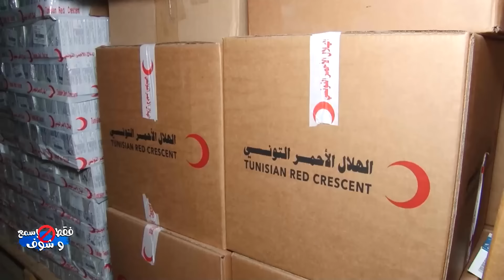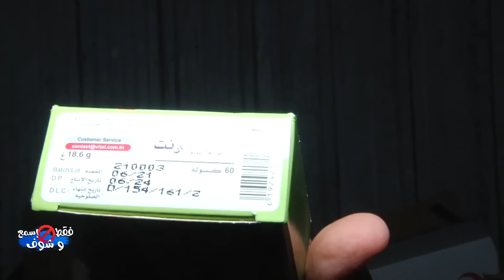الخنـــار على المباشر..كرادن فلوس يروحوا بيهم لديارهم..مليارات ترمى في القمامة..فسااد صادم مسكوت عنه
الخنـــــار على المباشر
كرادن فلوس يروحوا بيهم لديارهم..مليارات ترمى في القمامة..فسااد صادم مسكوت عنه